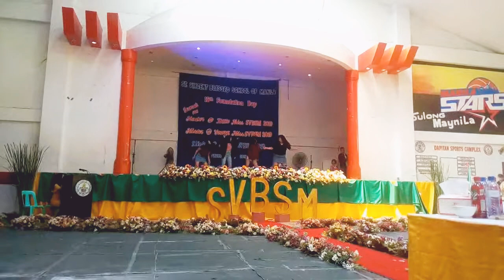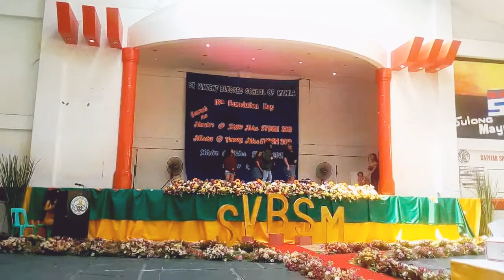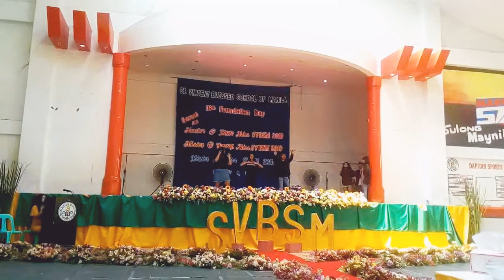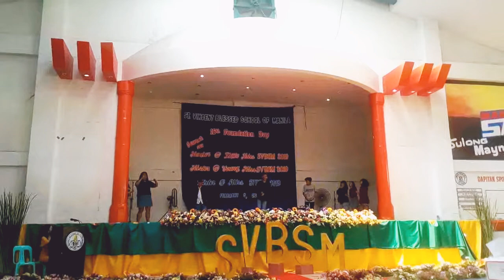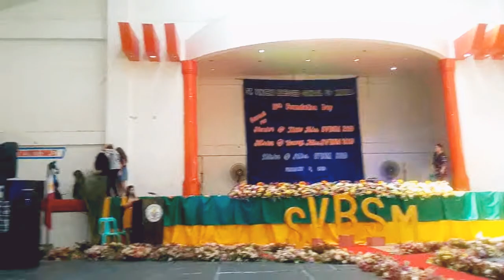Dancers in Grade 9 - Fortitude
Happy 16th anniversary @St. Vincent Blessed School of Manila.